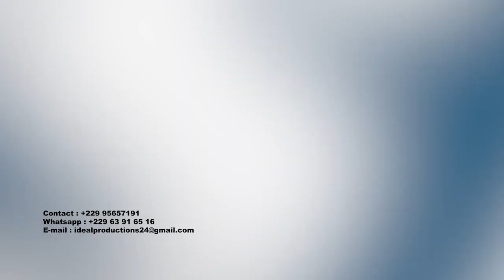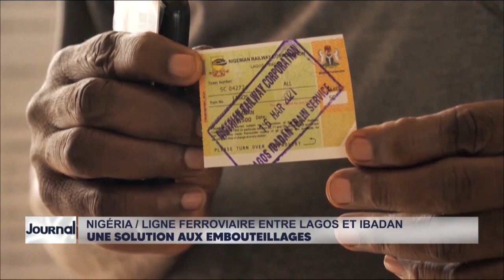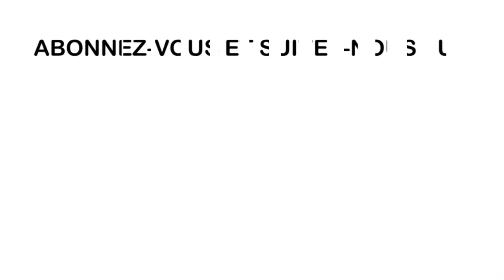JOURNAL/SIKKA/12H - 25 03 2021